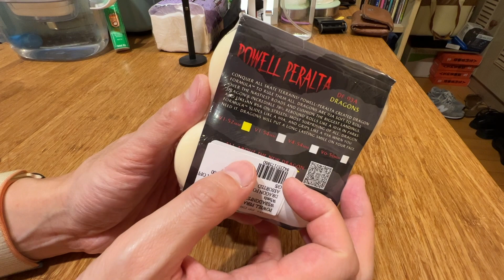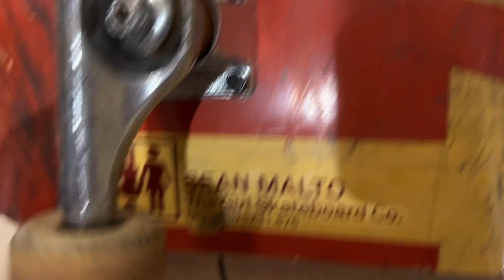Powell Peralta Dragon Formula Wheels Unboxing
Hey, look at me! I've jumped onto the Dragon Formula bandwagon! Recorded this a few weeks back before deciding to split the unboxing and review into 2 parts. Review coming tomorrow.